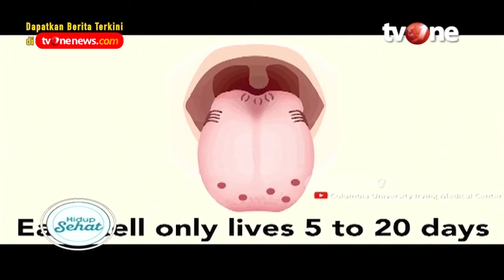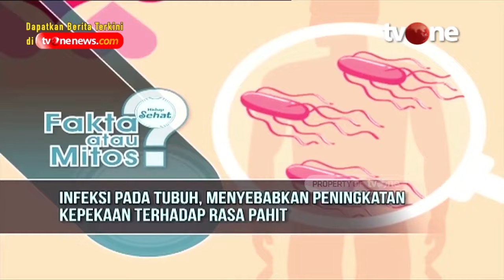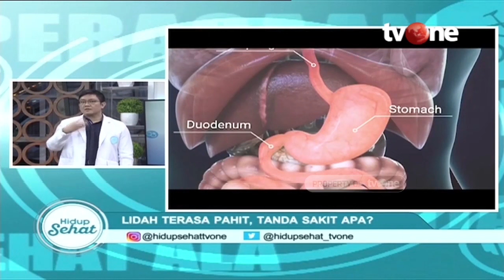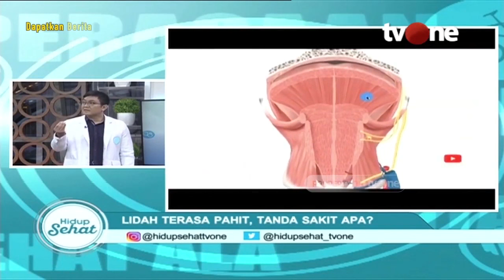Berbagai Penyebab Mulut Pahit dan Cara Mengatasinya | Hidup Sehat tvOne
Hidup Sehat tvOne - Berbagai Penyebab Mulut Pahit dan Cara Mengatasinya

(RA01)

Thankyou ☺❤
Hidup Sehat